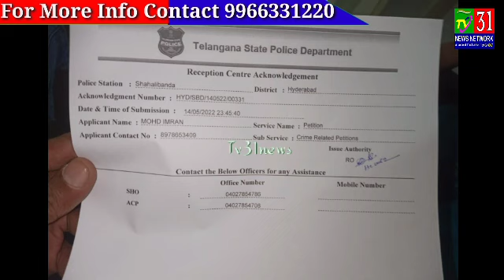Shah Ghouse Hotel Me Fish Biryani Kharab Dene Ki Vajah Se 4 Log Howe Bimar Customer Ne Lagaya Hotel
Shah Ghouse Hotel Me Fish Biryani Kharab Dene Ki Vajah Se 4 Log Howe Bimar Customer Ne Lagaya Hotel Par Ilzaam | Shalibanda Police Station Limits